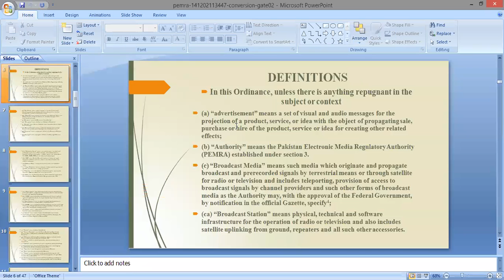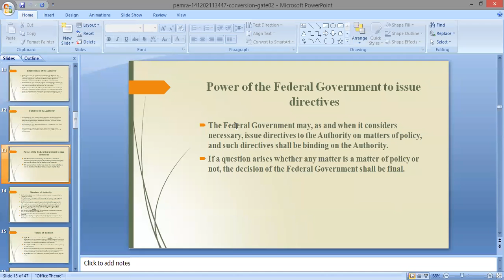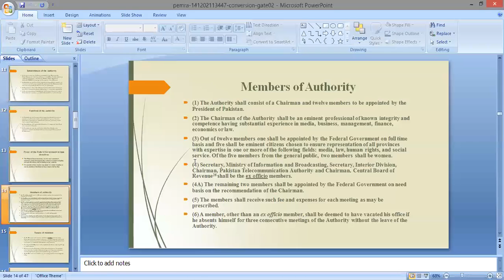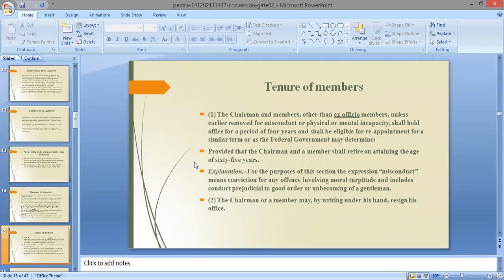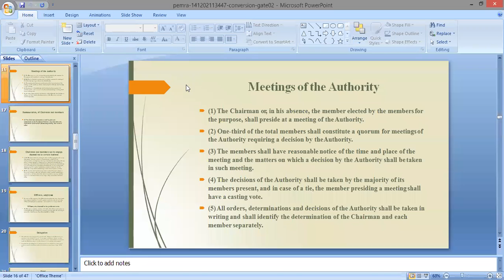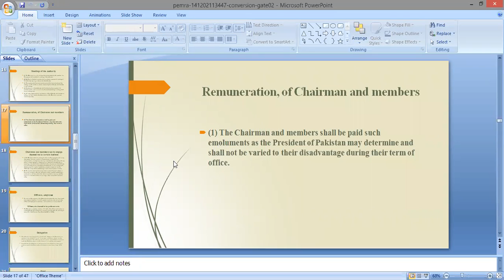Members OF PEMRA, tenure meeting authority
LL.B PART 3 CLASS